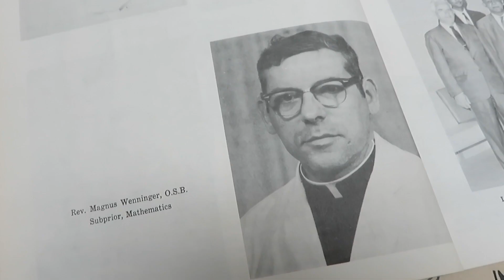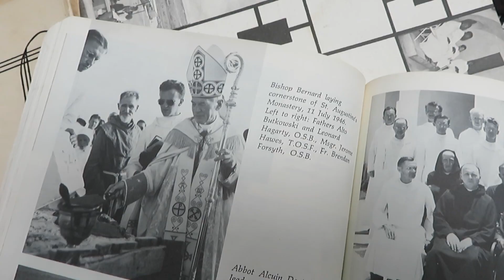SAC Celebrates 77th Founders Day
On January 4, 1945, 35 boys gathered in a small two-story house known as The Niche in the Priory yard near St. Francis Xavier Church in Nassau, Bahamas, forming St. Augustine's School.

77 years later, St. Augustine's College is proud of the fine young men and women who have graduated and gone on to make their mark on The Bahamas and the world at large.